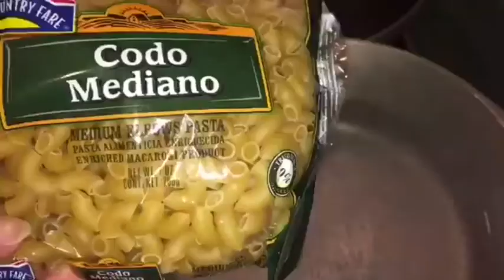Macarrones con Queso Receta Fácil Paso a Paso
Macarrones con Queso
Como Hacer Macarrones con Queso
Receta de Macarrones con Queso

Ingredientes:

Macarrones o Coditos
Queso para derretir
100 grs. de harina de trigo
30 grs. de mantequilla
50 ml. de Crema Acida
100 ml. de Leche

Modo de Preparación:

Revolver la mantequilla y harina en un sartén a fuego medio, mezclar y agregar crema y leche.

Hervir Macarrones 10 minutos y pasarlos a la mezcla.

Revolver.

Buen Provecho. :-)